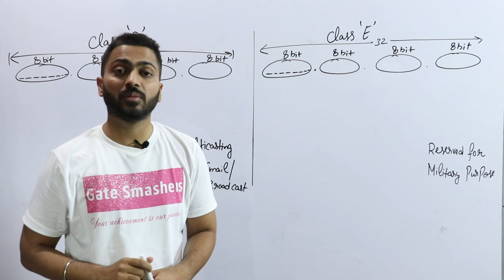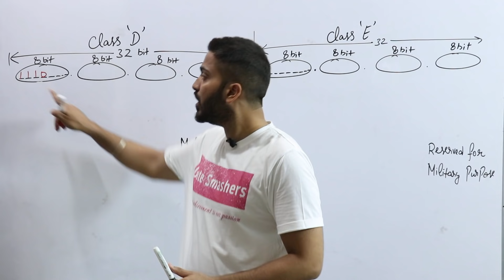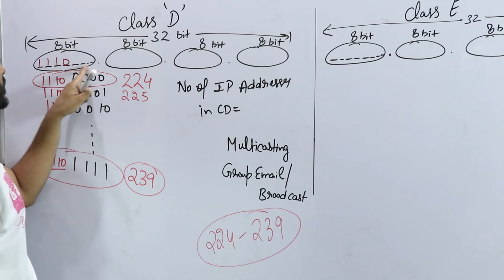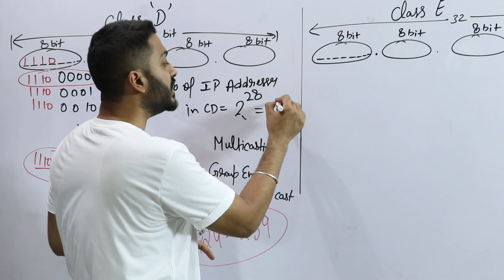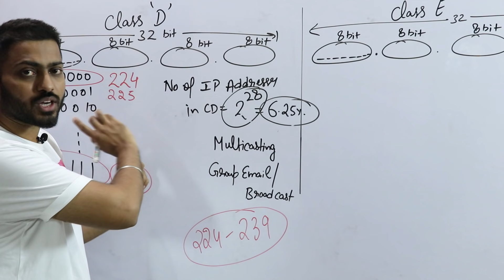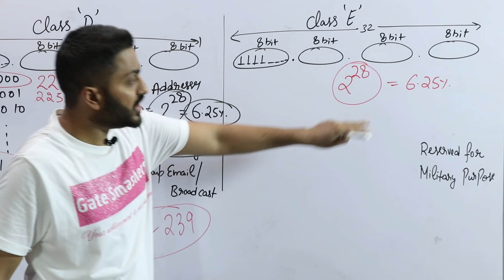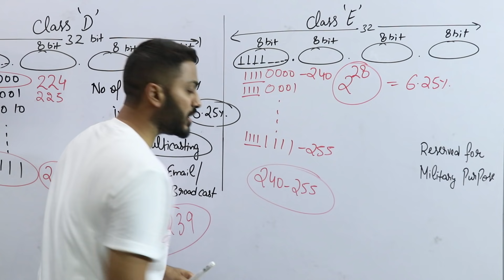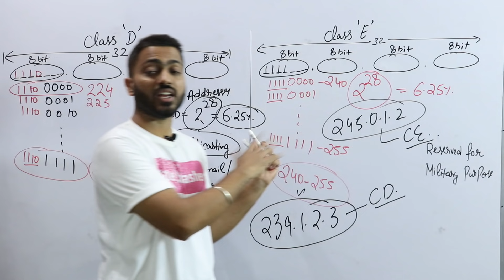Lec-44: Class D & Class E in IP addressing with Example | Classful Addressing | Network Layer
Class D & Class E addresses are reserved for experimental purposes and are not intended for general use in standard IP networks.
Class D addresses consist of a 32-bit binary address. This class has a range from 224 to 239.
Class E addresses consist of a 32-bit binary address. This class has a range from 240 to 255.